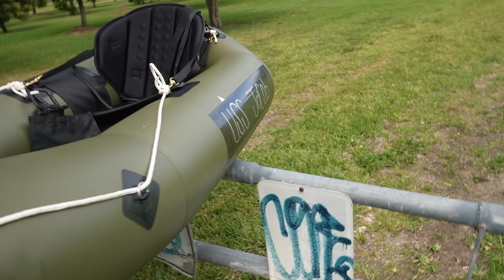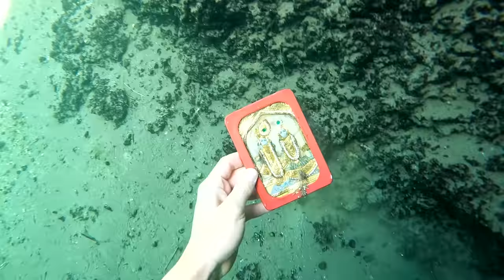Epic Magnet Fishing Adventure: Uncovering a Fortnite Gun, Safes, and Phones in Miami's Waters!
Took some time off with my family, but I'm back and ready to share a new video!
Support my efforts of cleaning waterways and buy a t-shirt please

Have you lost something and would like me to find it? Please keep in mind I receive a lot of emails. Only send an email if you truly need my help. If I choose to find your lost item I'll do it for free!

Have any questions? I'm open to discussing about collaborations, sponsorships, product reviews and more!

Want to send something to me in the mail? If so, here's my address!